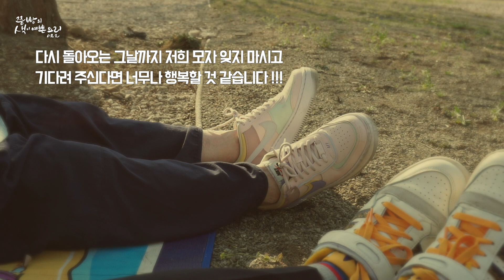이제야 인사를 드립니다.2023년 엄마의 봄은 이렇게 왔습니다! 저희 모자 건강하게 잘 지내고 있습니다. My mother and I are doing well.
쯩빵의 색이예쁜요리 시즌2 80번째 영상
제80화 이제야 인사를 드립니다.
2023년 엄마의 봄은 이렇게 왔습니다!
저희 모자 건강하게 잘 지내고 있습니다.
너무 늦게 인사를 드리게 되어 죄송합니다.

2달이라는 짧지 않은 긴 시간 동안 많은 일로
인사를 드리지 못하게 되어 아쉬움이 많이 남았던
시간이었기는 했지만 바쁘고 행복하게
긴 시간을 보냈답니다.

이제는 정말 봄이 왔나 봐요!
주변에 보이는 벚꽃나무에 핀 탐스러운 벚꽃이
저와 어머니를 이렇게 밖으로 나오게 만들었습니다.

저희 모자 건강하게 잘 지내고 있는 모습을
궁금해하시는 많은 분들이 계시기에 이렇게라도
짧게나마 인사를 드려야 한다는 생각에
이번에는 색이 예쁜 요리가 아닌 저희의 모습을
부끄럽지만 영상 안에 정성껏 담았습니다.

시즌2의 마지막 영상은 아니지만,
어머니와 저의 모습을 시즌3가 시작되기 전,
영상 안에 담아 놓고 싶어 이렇게 영상을 찍었답니다.

많은 구독자분들도 시즌2에 주셨던 관심과 사랑을
다시 시작하는 시즌3에도 똑같이 나눠만 주신다면
너무 행복하고 힘이 날 것 같습니다.

여러분 곧 돌아오겠습니다.
조금만 더 기다려 주세요.
커밍~순 "색이예쁜요리 시즌3"

시즌2에서는 예쁜음식과 더불어
어머니와 소소하게 나누는 이야기를
영상 안에 함께 담아 놓았습니다.